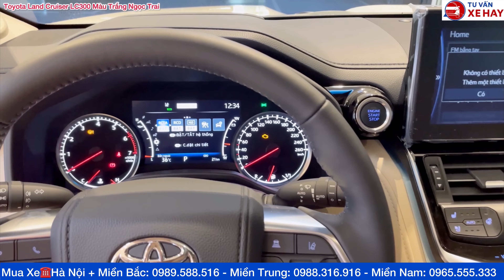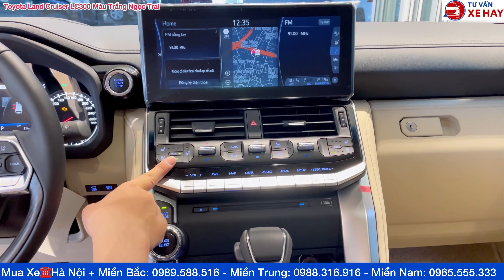Toyota Land Cruiser LC300 2024 màu trắng ngọc trai nội thất be kem giá xe Tháng 10/2024 độ Bodykit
Toyota Land Cruiser LC300 2024 màu trắng ngọc trai nội thất đen giá lăn bánh mới nhất tháng 10/2024
Nâng cấp Toyota Land Cruiser LC300 độ Bodykit VXR Trung Đông chính hãng gần 80 phụ kiện, giá xe mới nhất hôm nay lăn bánh hơn 4 tỷ VNĐ
Cặp đôi Toyota Land Cruiser LC300 2024 độ Bodykit VXR Trung Đông chính hãng 80 phụ kiện
- Lò xo Trung Đông Toyota Land Cruiser LC300 VXR 2024
- Đèn hậu xin nhan tuần tự cho Toyota Land Cruiser LC300
- Nẹp dọc nóc xe liền thân
- Đèn rọi soi cánh cửa chữ LAND CRUISER
- ỐP sườn cánh cửa kèm chữ LAND CRUISER
- Thảm sàn 6D
- Màn hình gối đầu 13 icnh
- Bảo hiểm thân vỏ cho LC300
- Thảm sàn da kim cương
- Android box cho Toyota Land Cruiser LC300
Dàn xe Toyota Land Cruiser LC300 2024 độ lên Bodykit VXR Trung Đông phụ kiện thể thao chính hãng
❤Bảng giá xe Toyota Land Cruiser LC300 2024
✅Toyota Land Cruiser LC300 2024 màu đen: Giá 4.286 tỷ
✅Toyota Land Cruiser LC300 2024 màu trắng: Giá 4.297 tỷ
✅Toyota Land Cruiser LC300 2024 màu nâu đồng: Giá 4.286 tỷ
✅Xe nhập khẩu Nhật Bản nguyên chiếc 2024
❤Thông số kỹ thuật Land Cruiser LC300 2024
✅XE NHẬP NHẬT BẢN
✅2 Cầu toàn thời gian
✅Hộp số tự động 10 cấp
✅Động cơ 3.5L Turbo
✅Cốp điện
✅Hệ thống Toyota Safety sence
✅Cảnh báo điểm mù
✅Phanh khẩn cấp
✅Báo lệch làn
✅10 Túi khí
🏢TOYOTA THANH XUÂN
✅NHẬN ĐẶT HÀNG VÀ GIAO XE SỚM NHẤT
💥Trân trọng cảm ơn quý khách hàng!
Độ xe Toyota Land Cruiser LC300 2024 lên Bodykit VXR Trung Đông chính hãng 80 mục
Bảng giá xe Toyota Land Cruiser LC300 mới nhất 2024 lô xe mới giao ngay lên Bodykit VXR Trung Đông chính hãng 64 hạng mục kèm gần 30 phụ kiện tuỳ chọn cho xe LC300 2024
Đánh giá xe Toyota Land Cruiser LC300 2024 phiên bản nâng cấp mới nhất hiện nay